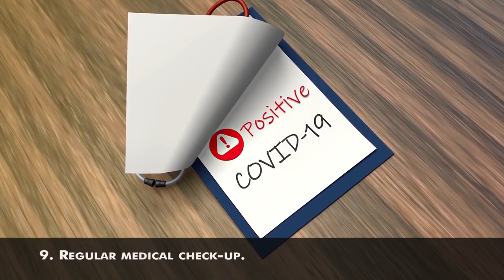9 Lifestyle Changes Most Young People Make Too Late